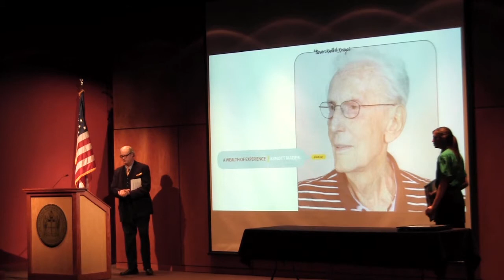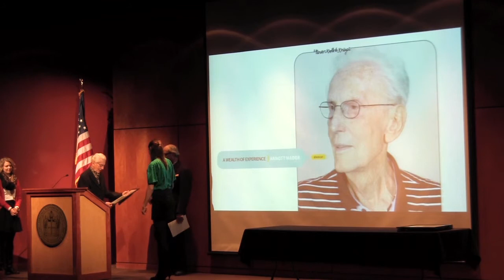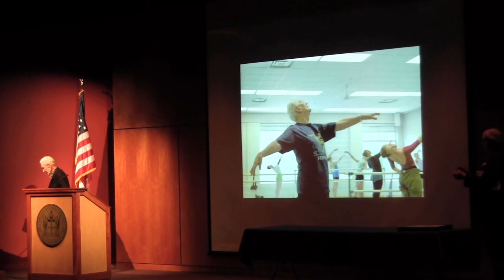Arnott Mader - 16th Annual Pollak Prizes for Excellence in The Arts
Arnott Mader, Dance - 16th Annual Pollak Prizes for Excellence in The Arts